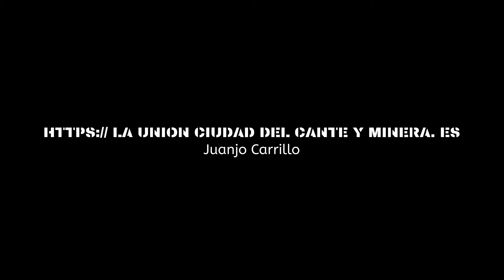MI CASTAÑERO - BARTOLO ALARCON - PANDEMIA 2020 - LA UNIÓN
Hoy me llevado una ¡¡¡ ALEGRÍA !!!, nuestro CASTAÑERO, BARTOLO ALARCÓN, a pie de cañón en nuestra PANDEMIA, y como sabéis, eso no puede faltar y menos en NAVIDAD.
Ya sabéis, a partir de las 18:00 hrs aprox. hasta las 19:45 hrs aprox. frente al PUNTO, al principio de la CALLE MAYOR y a la altura de la clínica veterinaria. Muchas gracias Bartolo, me has alegrado el día😍
AH!!!  y no olvidéis, AHORA MÁS QUE NUNCA,
 ¡¡¡CONSUMIENDO EN LA UNION, GANAMOS TODOS!!!
APOYA AL PEQUEÑO COMERCIO, NOS HACE MUCHA FALTA.